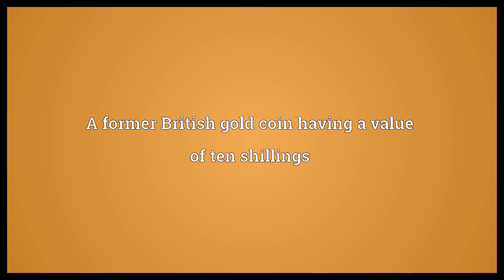Half sovereign Meaning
Video shows what half sovereign means. A former British gold coin having a value of ten shillings.  Half sovereign Meaning. How to pronounce, definition audio dictionary. How to say half sovereign. Powered by MaryTTS, Wiktionary